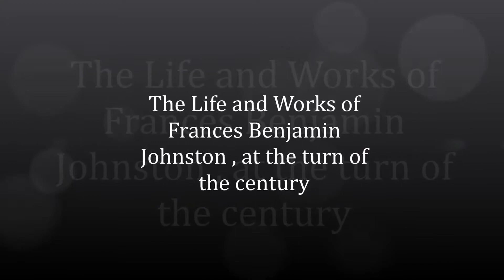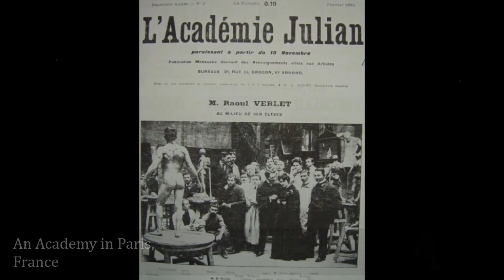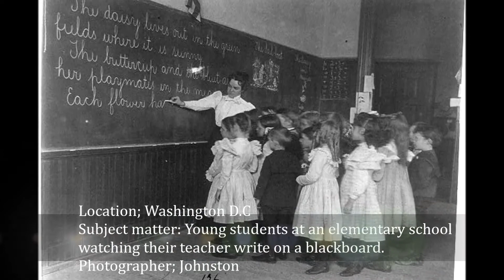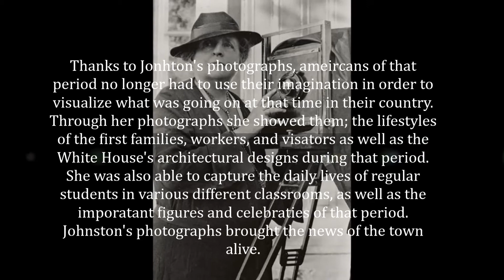The Life and Works of Frances Benjamin Johnston